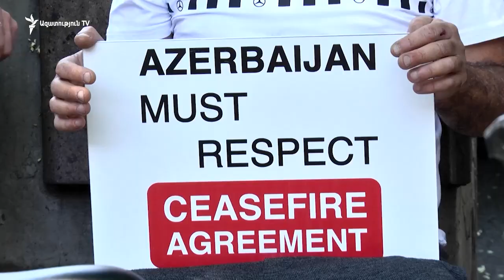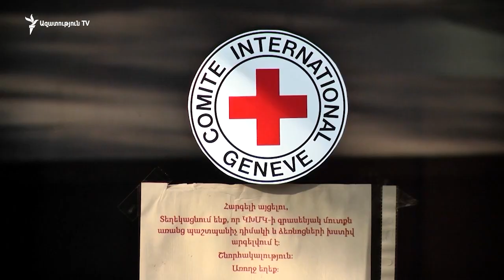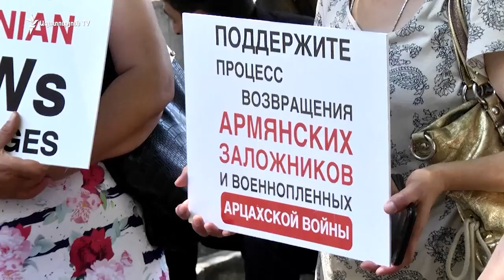Գերեվարվածների ծնողները Երևանում էին խնդրանքով՝ ակտիվացնել գերիներին վերադարձնելու աշխատանքները